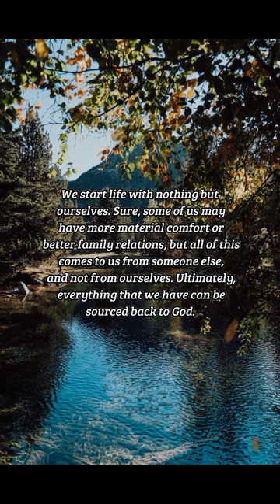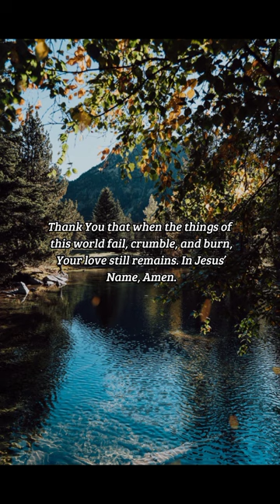BIBLE VERSE OF THE DAY - January 23, 2023 | morning prayer | Your Daily Dose of God's Word.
And said, Naked came I out of my mother's womb, and naked shall I return thither: the Lord gave, and the Lord hath taken away; blessed be the name of the Lord.

Job 1:21

INSPIRATION:
We start life with nothing but ourselves. Sure, some of us may have more material comfort or better family relations, but all of this comes to us from someone else, and not from ourselves. Ultimately, everything that we have can be sourced back to God. And when we depart this life, our standing with Him is all that we take with us.

PRAYER:
Lord, in times of prosperity and in seasons of famine, I praise you. Teach me not to hunger after the comforts and pleasures of this life, but to seek You first. For You are the giver of all good gifts, and apart from You, even if I have the world, I have nothing. Thank You that when the things of this world fail, crumble, and burn, Your love still remains. In Jesus’ Name, Amen.

us